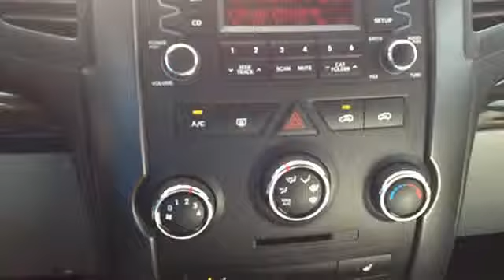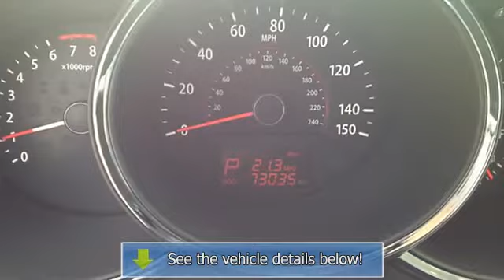2011 Kia Sorento - King Lincoln Mercury VW - Gaithersburg, MD 20879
979 N. Frederick Avenue

For Sale: 2011 Kia Sorento
VIN: 5XYKT3A10BG017709
Engine: 4 Cylinder Engine 2.4L/144
Drivetrain: Front Wheel Drive
Transmission: 6-Speed M/T
Mileage: 73,035
Color: Silver (exterior) Gray (interior)

Features:
2011 Kia Sorento Sport Utility. This vehicle features the following equipment: 6-Speed M/T, 4 Cylinder Engine 2.4L/144, Front Wheel Drive